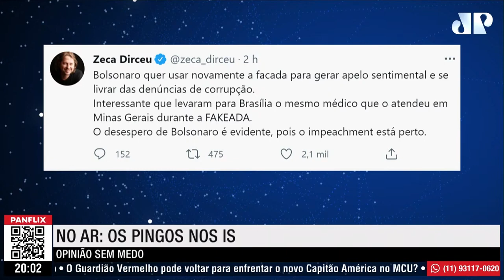ZECA DIRCEU ATACA O PRESIDENTE BOLSONARO E DIZ QUE A FACADA DO ADELIO FOI FAKE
Zeca Dirceu ataca o Presidente Bolsonaro e diz que a facada do Adelio foi Fake. Poderia se esperar algo diferente do filho de um presidiário e um dos chefes da quadrilha petista?